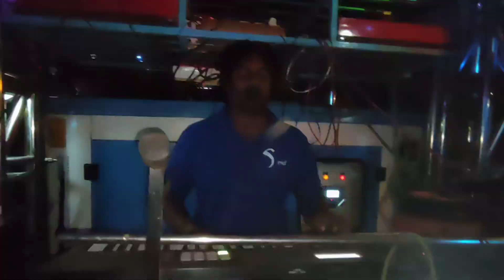Shri Krishna band Amalner o ladki aankh mare song